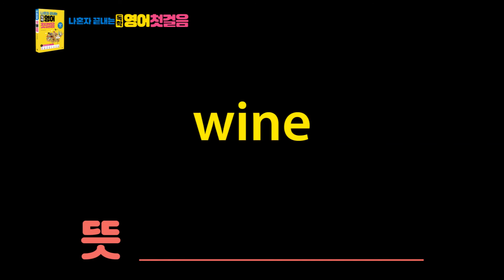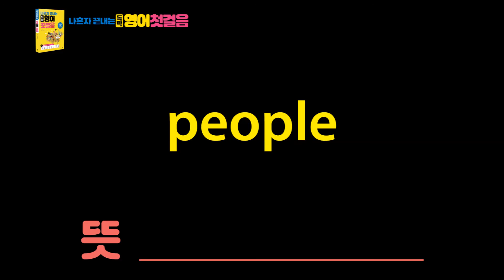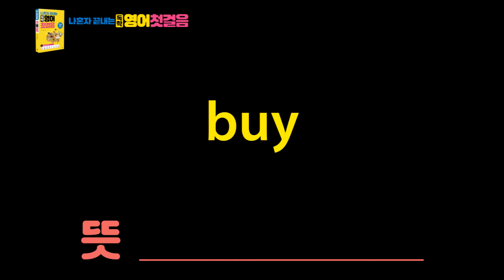[나혼자끝내는독학영어첫걸음] 단어암기동영상15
영어, 혼자 공부해도 문제없어!
[나혼자 끝내는 독학 영어 첫걸음]은 독학자 맞춤형 교재랍니다.
책 한 권으로 영어 기초 과정을 끝낼 수 있어요!

[나혼자 끝내는 독학 영어 첫걸음] 도서 구매하기